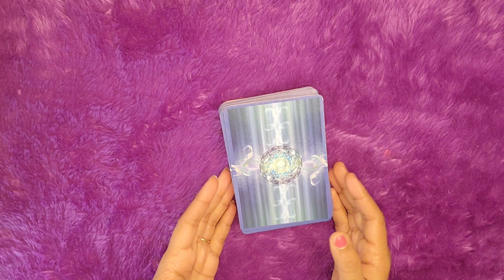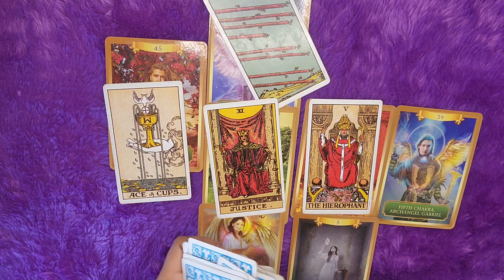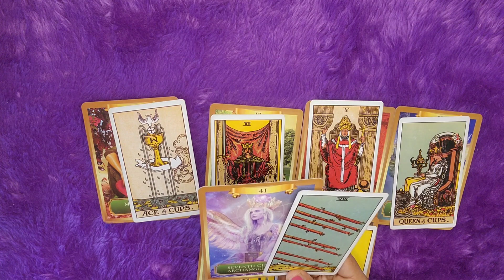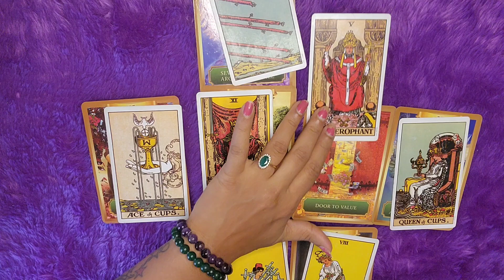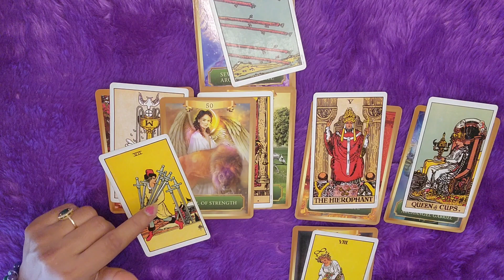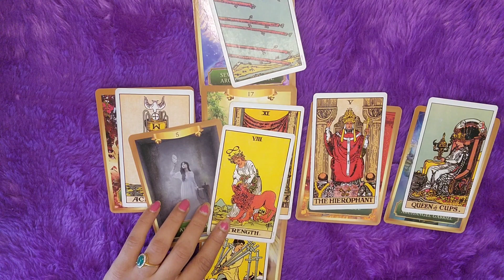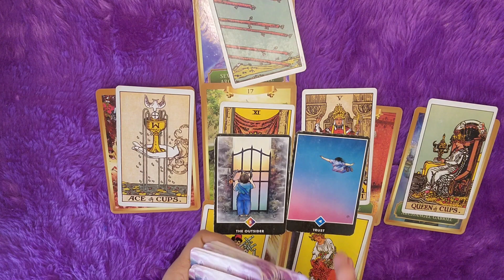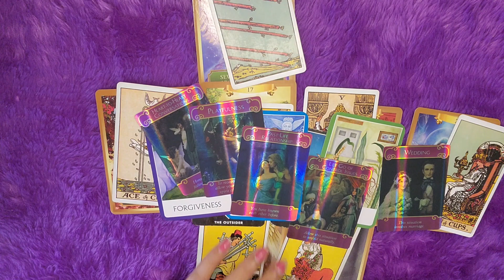🕉️Taurus💗(वृषभ राशि ) Love tarot reading (1 to15)September 2023|hindi tarot|timeless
🌸hello friends🙋
Healing classes ✨
Healing session ✨

⭐STAY TUNE⭐